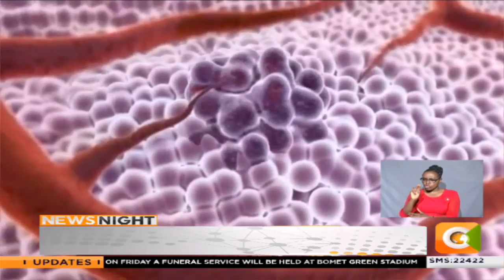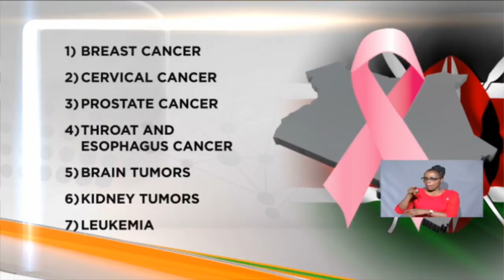Approximately 90 people succumb daily to cancer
With an estimated 90 people succumbing to the cancer daily in the country. The lack of understanding of the disease has led to late diagnosis and ineffective management of the disease. But exactly what is cancer and how does it manifest itself in the body?